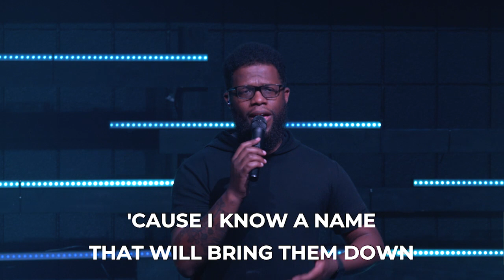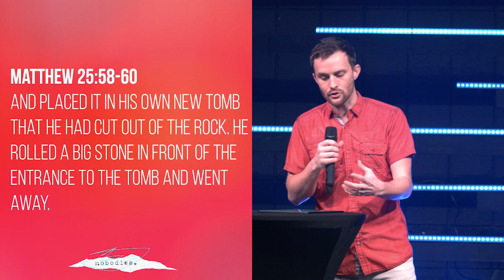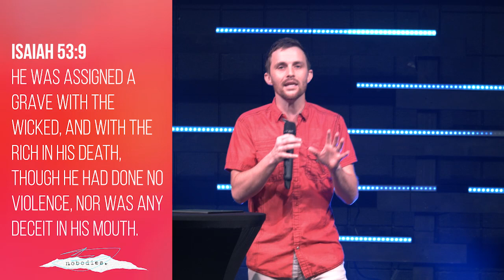Nobodies - Part 3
Pastor AJ Rice

Join us for our Sunday Online experience